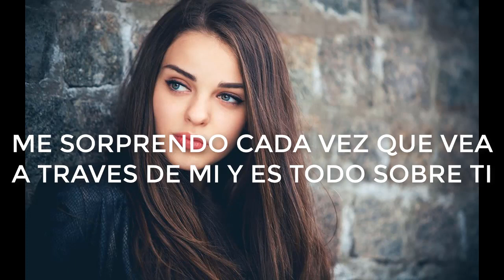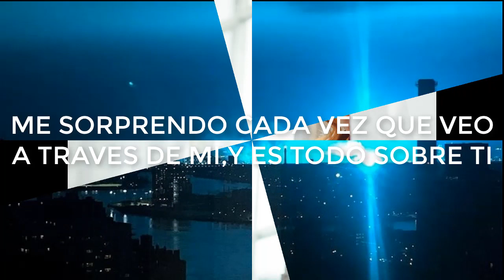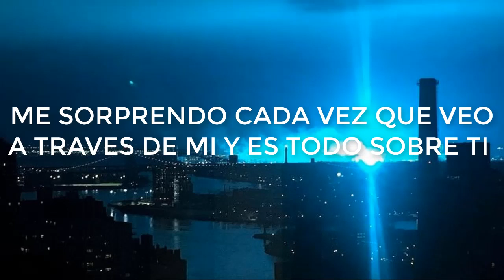Icehouse - Electric Blue | Sub-Español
PERDONEN POR EL OTRO VÍDEO DE ICEHOUSE  QUE NO PUDO SE PUDO TRADUCIR BIEN LA CANCIÓN PERO YA LO CORREGIMOS PARA QUE LO MIREN Y ESCUCHEN BUENO MUCHAS GRACIAS POR TODO SU APOYO...